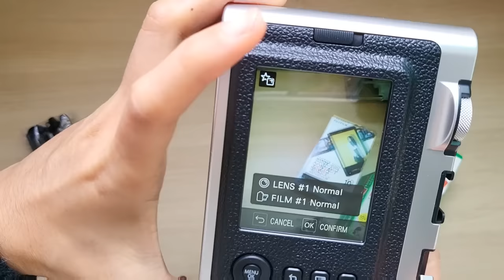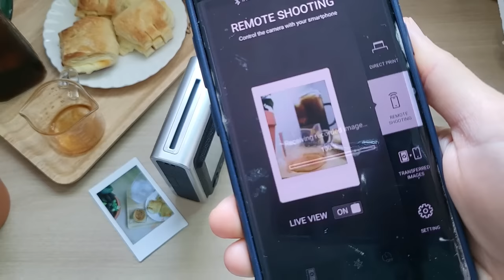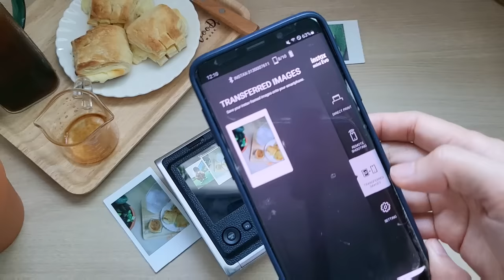Fujifilm Instax Mini Evo unboxing + How to use demo | BEST Instant Camera & Printer for Smartphone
Unboxing & how to use demo of the NEW Instax Mini Evo, a hybrid instant camera & printer. Includes 10 integrated lenses and 10 film effects. You can make prints directly from the camera using Instax Mini film or send photos to a connected smartphone camera roll using the Instax Mini Evo Smartphone application.
Plus, a microSD card slot lets users store images for later. The camera includes internal storage to hold about 45 images.